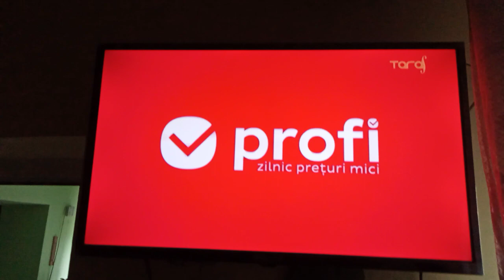11 februarie 2024